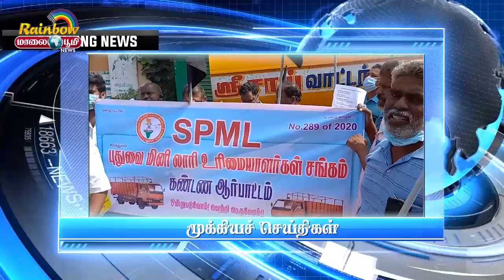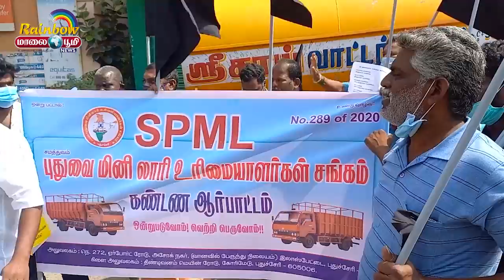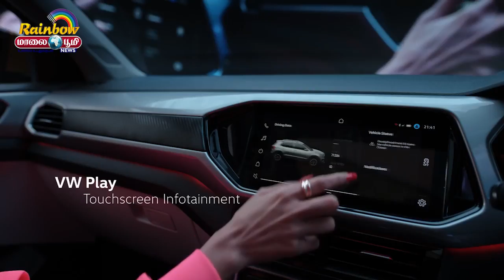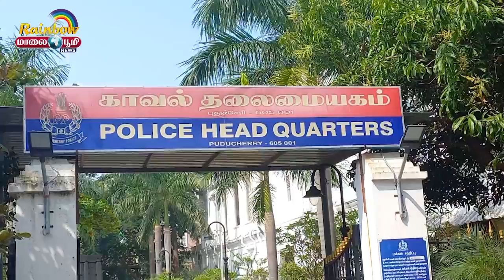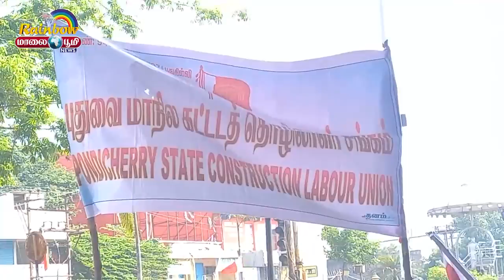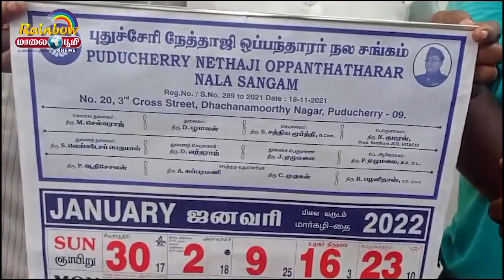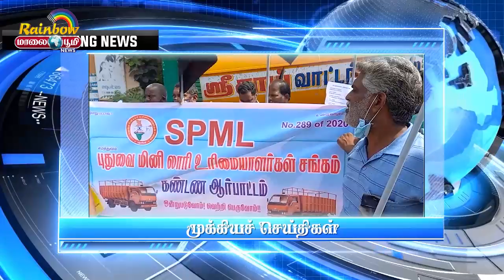Today News 15 / 12 / 2021 / Maalai Boomi - Rainbow Tv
Maali boomi  for Latest News. All the current affairs of Pondicherry, Tamil Nadu and India politics News in Tamil, National News, Headline News, Breaking News, Kollywood Cinema News,Tamil news, Sports News in Tamil, Business News in Tamil & tamil viral videos and much more news in Tamil. Tamil news, Movie News in tamil , Sports News in Tamil, Business News in Tamil & News in Tamil, Tamil videos, art culture and much more only on Maali boomi-Rainbow Tv